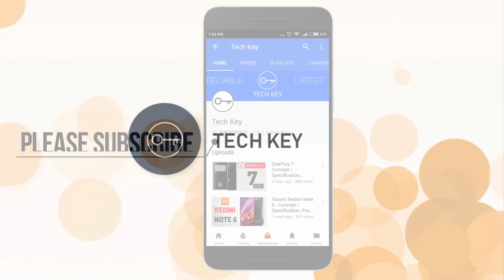Vivo V11 (3D Concept) - 100% Bezel Less Pop Front Camera 28MP, 6GB RAM, Android 9.0 !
Vivo V11 (3D Concept) -  100% Bezel Less Pop Front Camera 28MP, 6GB RAM, Android 9.0. Vivo V11 Specs, Price, Release Date, Design and much more is shown in this video ! (Watch Till End For Full Info)

Request